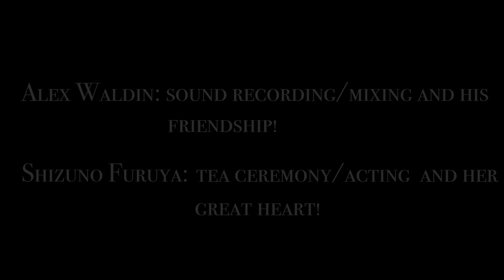TONY BIRD - Etude Japonaise for violin solo - Shakuhachi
"Etude Japonaise for violin solo" has been composed while I was doing some research on Japanese traditional music. It appears that Japan traditional flute, shakuhachi, shares common timbers with the violin!!!
The String Revolution continues!! ;)

Filmed and produced in Boston by Tony Bird.
Sound engineer: Alex Waldin
Acting/Tea ceremony: Shizuno Furuya
More about Tony Bird and the String Revolution: 2BIRDS BAND